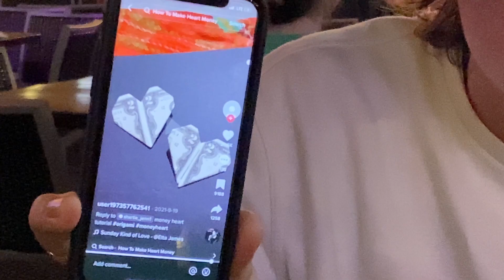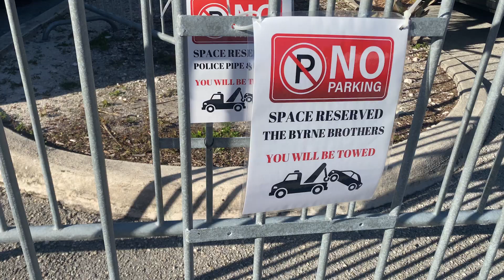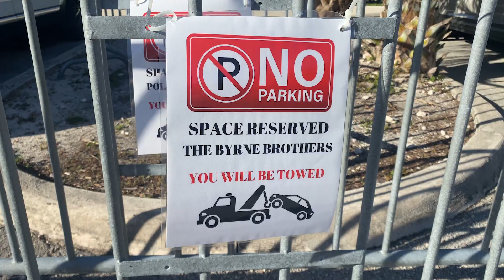Florida Keys Celtic Festival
A funny vlog of our weekend in Marathon for the Florida Keys Celtic Festival.
With Albannach, West of Galway and The Screaming Orphans!
Huge thanks to the Drake School of Irish Dancing for their brilliant original dance for our tune Baiana!